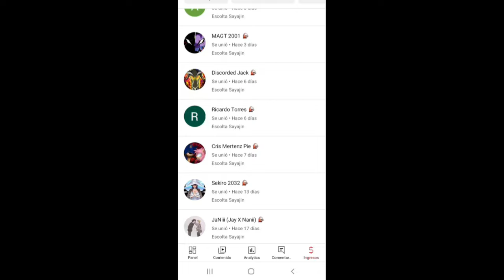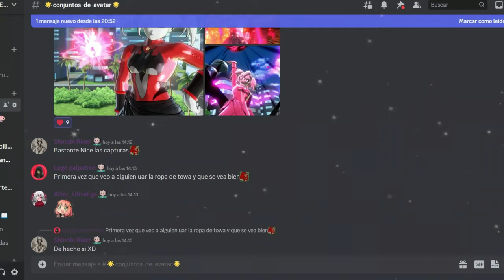TODOS LOS DIÁLOGOS SECRETOS DE LOS MAESTROS | Dragon Ball Xenoverse 2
Ey what a peks gente ¿Cómo están? Sean bienvenidos a otro video de Dragon Ball Xenoverse 2, en esta ocasión con la continuación del video pasado de Secretos de Xenoverse 2, presentándoles todos los diálogos secretos de los maestros, espero que lo disfruten :D

Mucha gracias a Fernando Vázquez, sin ti este vídeo no hubiera sido posible en tan poco tiempo, de verdad muchas gracias por la guía de todos los conjuntos necesarios para los diálogos :3